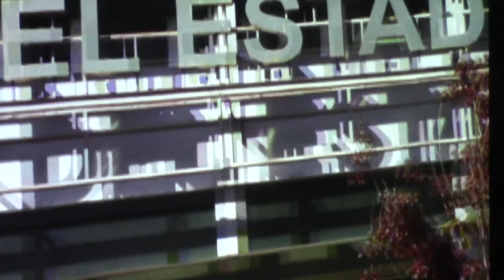El Diputado Misael Máynez rindió informe de labores a 100 días de su gestión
Tu Canal ConectandoContigo con la Política, el CongresoDeChihuahua y el CongresoFederal